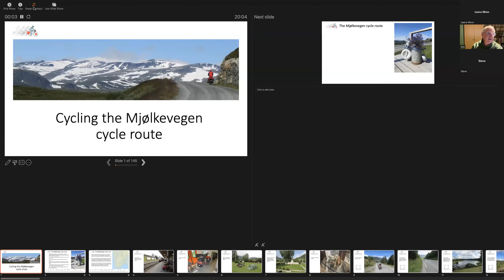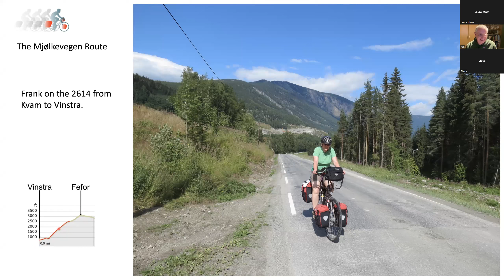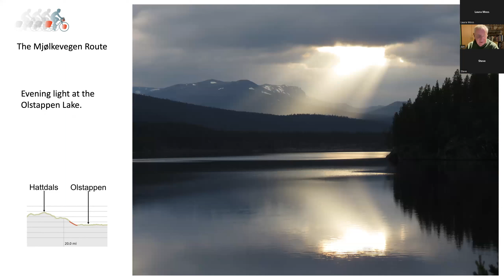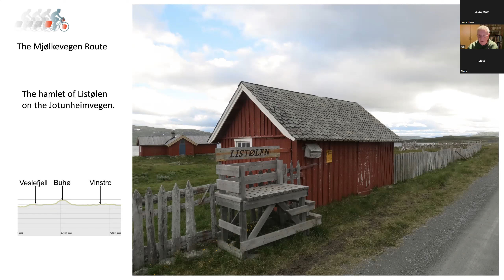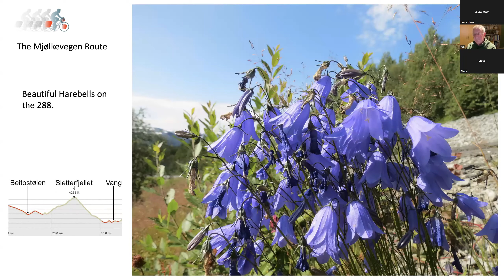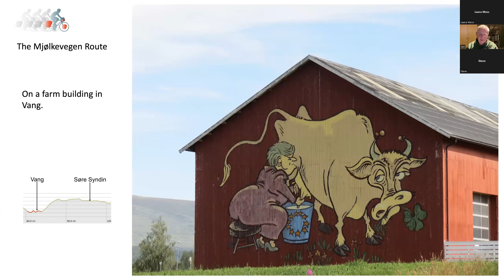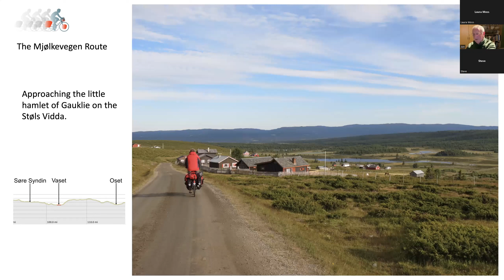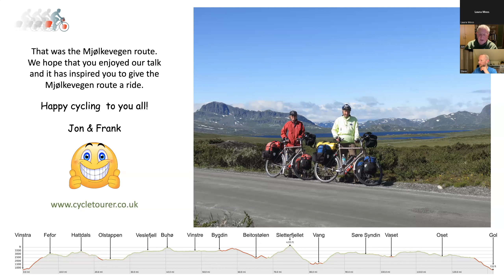Cycling the Mjølkevegen route in Norway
Jon talks about their experiences of cycling the brilliant ‘Mjølkevegen’ route in the Valdres region of Norway. It is a 250km scenic high level gravel route from Vinstra in the north to Gol in the south with wonderful views of the snow capped Jotunheimen. The Mjølkevegen has been voted one of Norway’s finest cycling tours and is part of National Cycle Route No. 5.